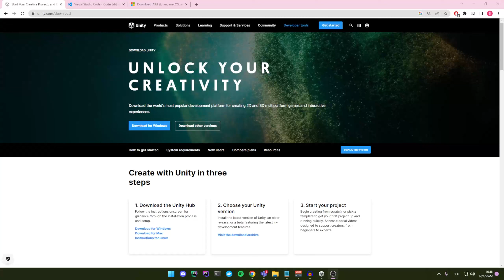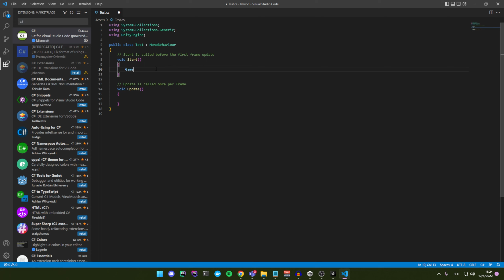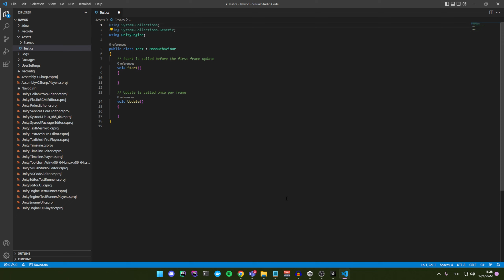Hru si vieš vytvoriť zadarmo.. Toto potrebuješ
Ako spraviť hru? Aké programy na to potrebuješ? SI tu správne. Ukážem vám ako nainštalovať potrebné programy.